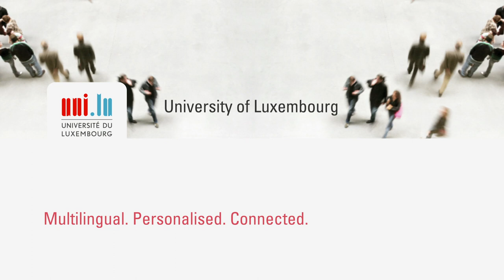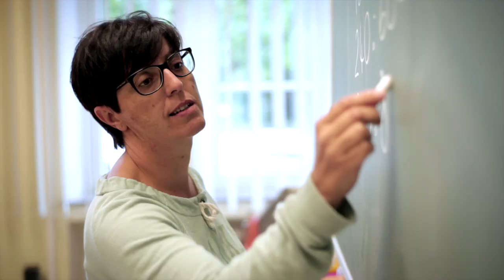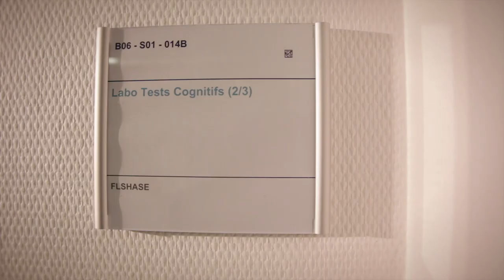The LEARN Network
At the University of Luxembourg, Associate Professor Christine Schiltz and PhD student Danielle Hoffmann, both working for the ECCS research unit, are part of the LEARN Network. LEARN stands for Learning and Expertise Research Network. The basic goal of the LEARN Network is to find out how children learn and what goes wrong when children have learning difficulties.